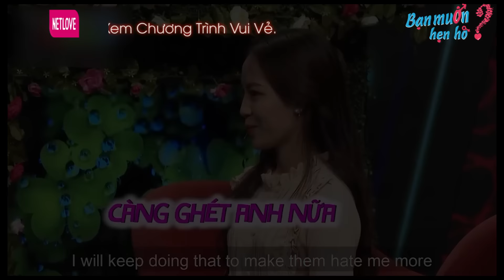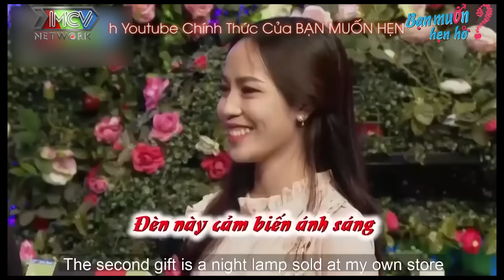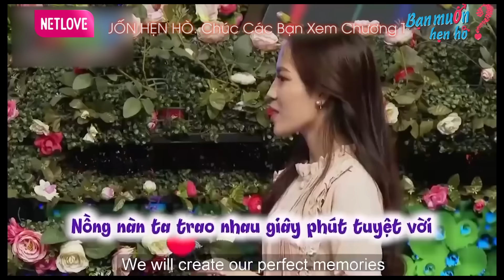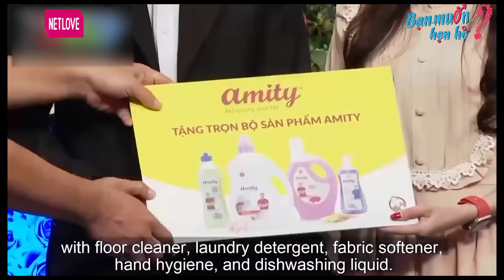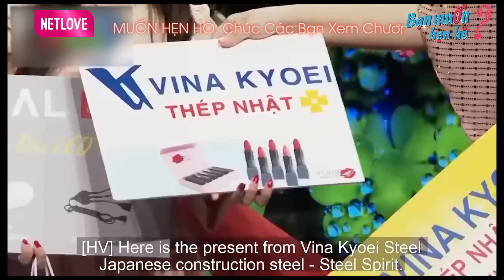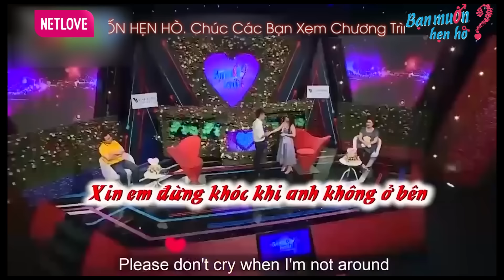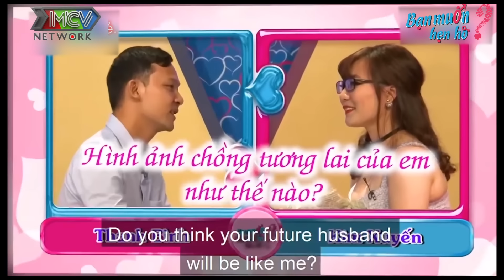Quyền Linh Cát Tường Cười Dập Mặt Vì Cô Gái Xinh Đẹp Tuyển Bạn Trai Để Làm Việc Này 🤣Bạn Muốn Hẹn Hò